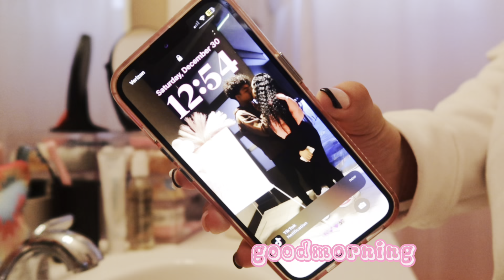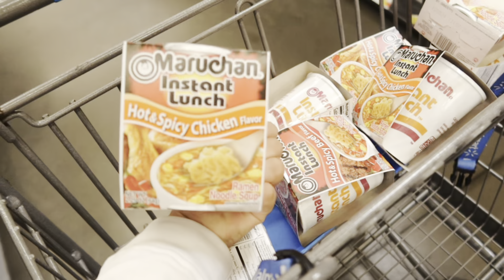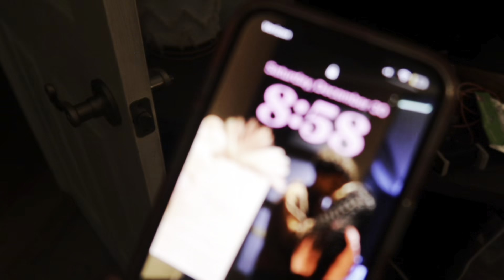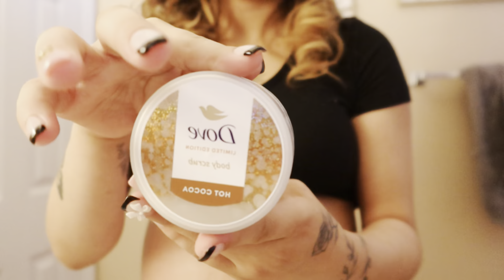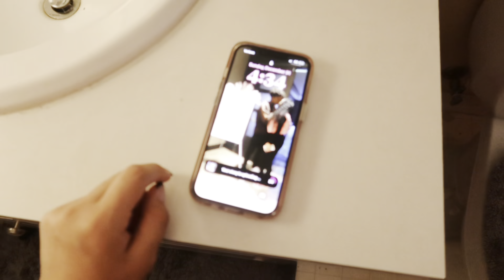VLOG♡ : shopping, cleaning before baby gets here💕